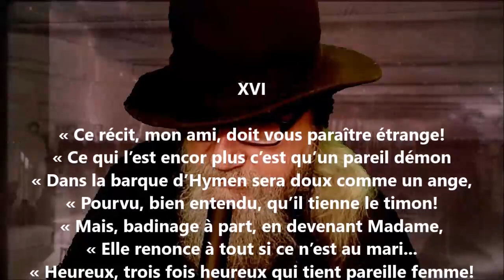Une aventure : souvenirs de voyage XVI - Louis-Joseph-Cyprien Fiset lu par Yvon Jean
1 406 lectures de mes poèmes sur cette chaîne :
Tome 580 complété (cinq cent quatre-vingts), publié, août 2023...

24 849 poèmes - 570 recueils de publiés - 50 048 pages